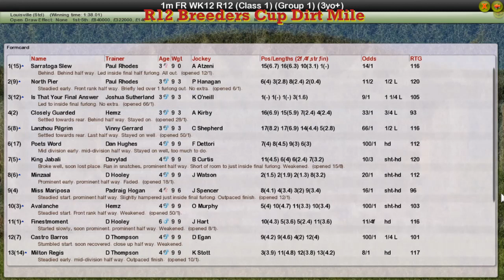FR WK12 R12 Breeders Cup Dirt Mile